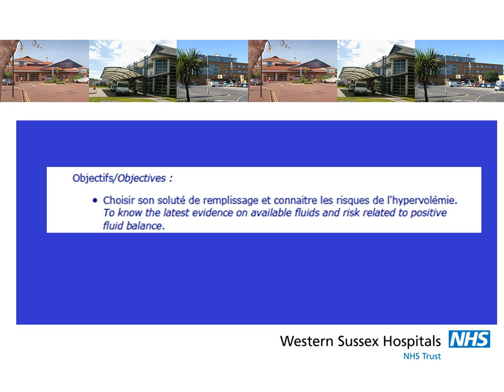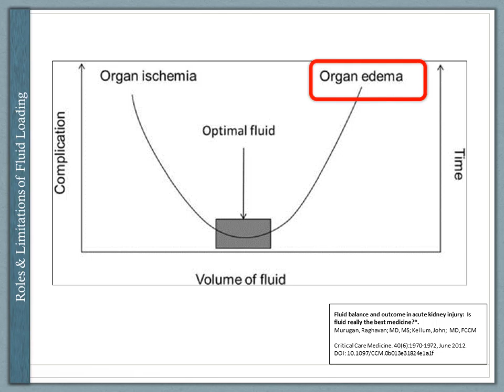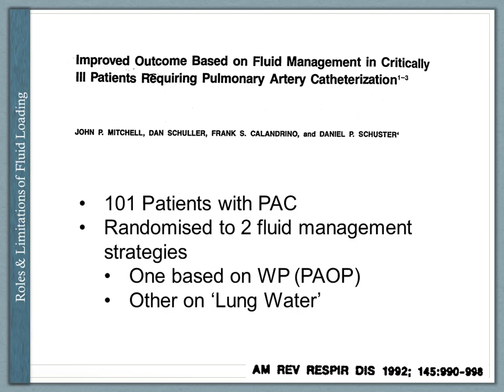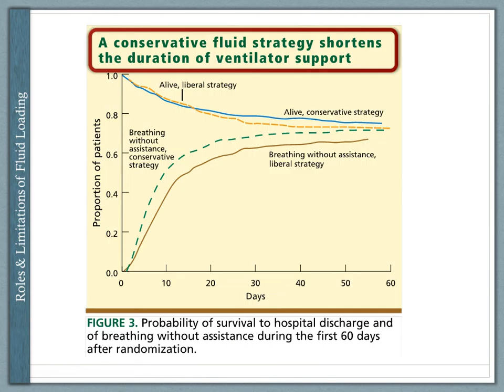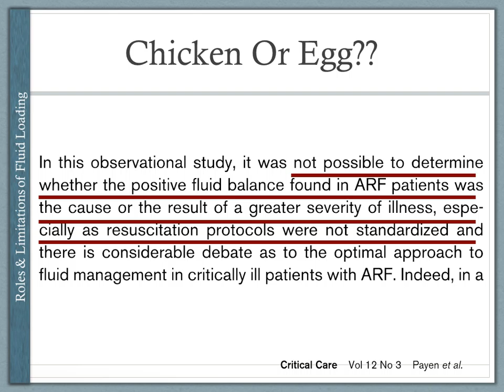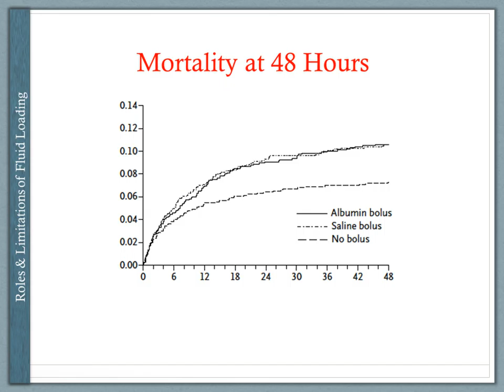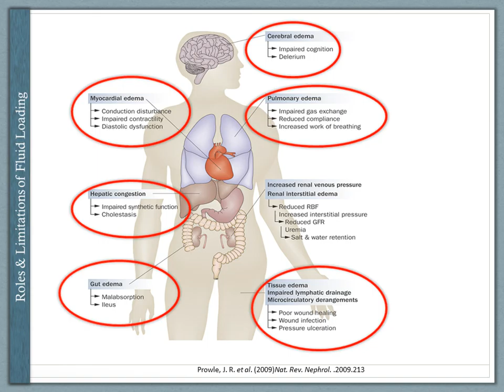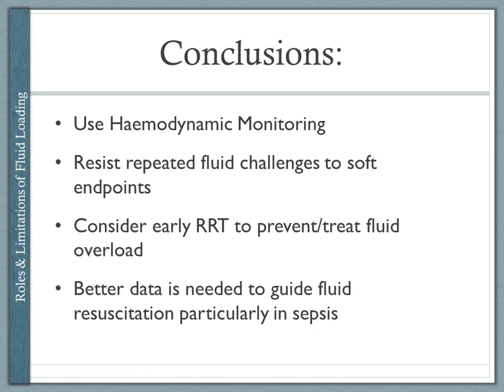SRLF 2014 - Prévenir et traiter la défaillance rénale - L. FORNI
Présentation par L. FORNI pendant le Congrès de la SRLF 2014, titré "Place et limites du remplissage", pendant la session "Prévenir et traiter la défaillance rénale".